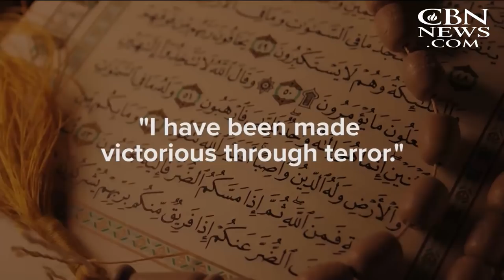The History of Jihad: Proof Islamic Terror is as Old as Islam Itself